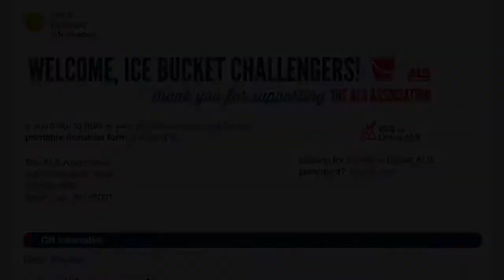ALS Ice Bucket Challenge!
Derek Tsang, Jasmine Huang, Jessica Huang, and Akul Shah You have 24 hours starting NOW.